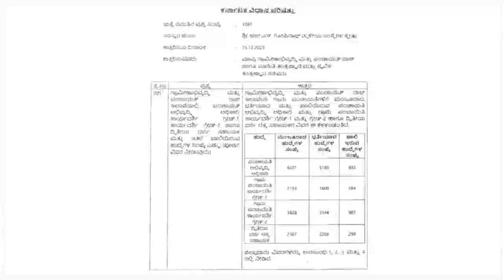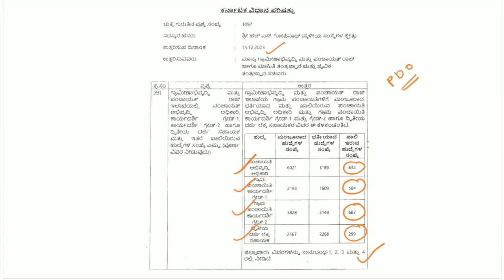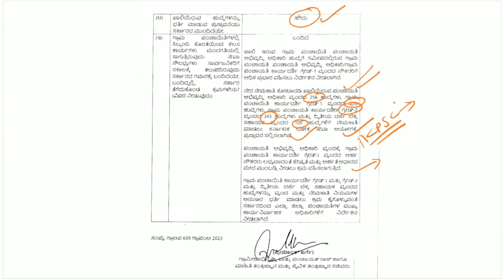PDO | SDAA | SECRETARY GRADE I GRADE II | ಪಂಚಾಯತಿ ಮಹಾ ಅಧಿಸೂಚನೆ